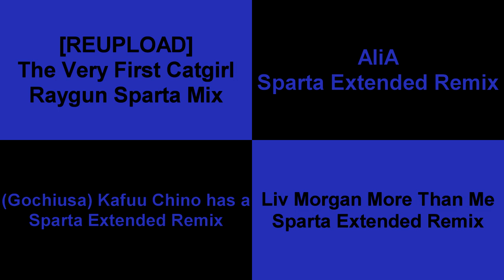Sparta Remixes Side-By-Side 12 (Blue Lock Version)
Inspired By:@camy02mixrevival50
Ft:Myself + Trent92remix Parisons + LBR Others + Retrotv05mix